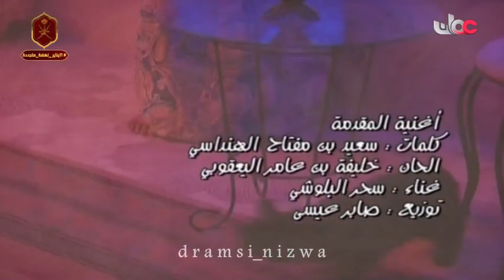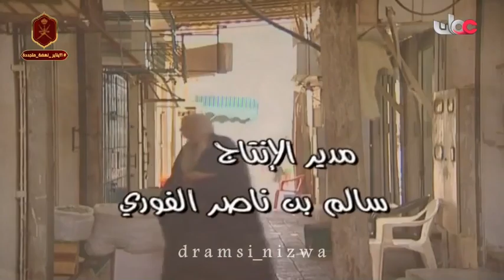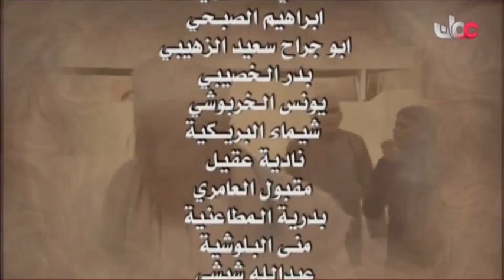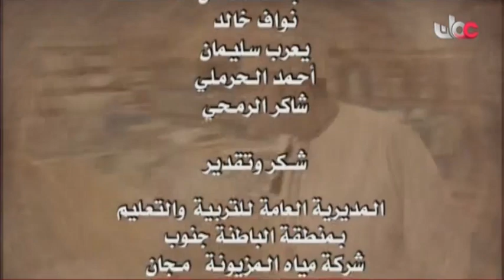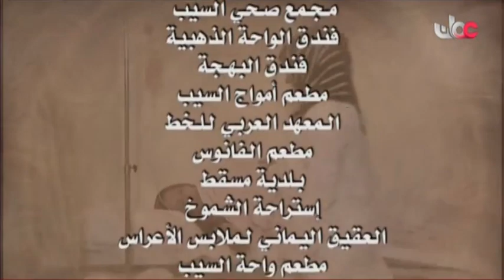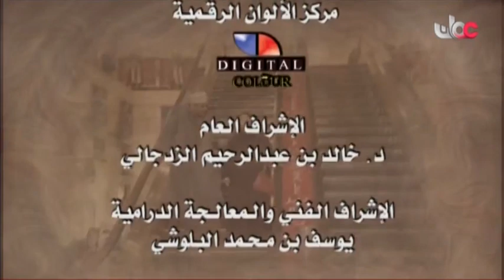المسلسل العُماني سلمى وسلامة الحلقة 10 إنتاج 2007